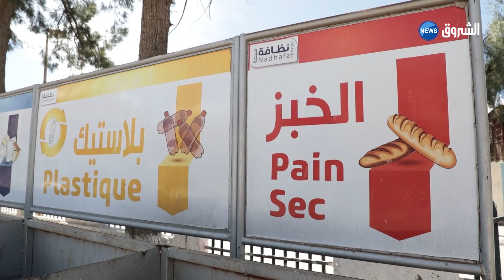أقل من 5000 عامل ينشطون في مجال تثمين النفايات المنزلية